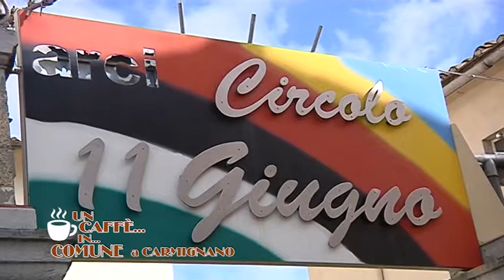caffe con sindaco Carmignano maggio 1 PRESTANTI